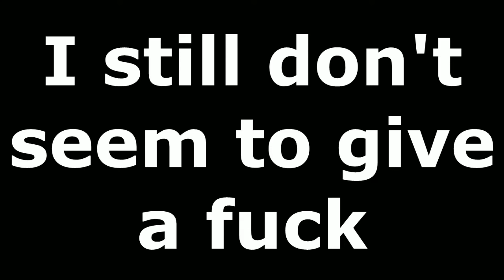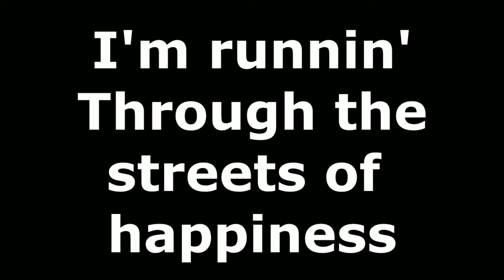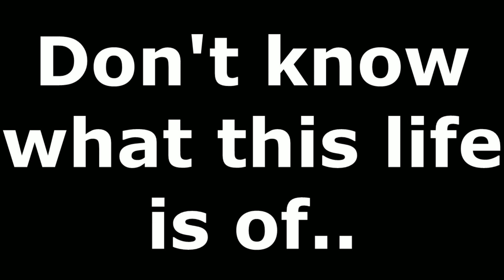Dress it up - Redacted Music [LYRICS]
[SHOW MORE]

So i wrote a song randomly, hope you like it, it didn't take long to write edit and post so it's not perfect, but it was fun!
Lyrics V
Wake up, dress it up.
I still don't seem to give a fuck!
Life is dead What is love?
I've had it I've had enough!

-Interlude-

Don't know what this life is of!
Cry loud hell bound.
Trying hard not to make sound.

I'm running through the streets of happiness, not finding.. anythin'.

I'm done!
you've won!

-SOCIAL MEDIA-

-The Homies-
NotMishon V